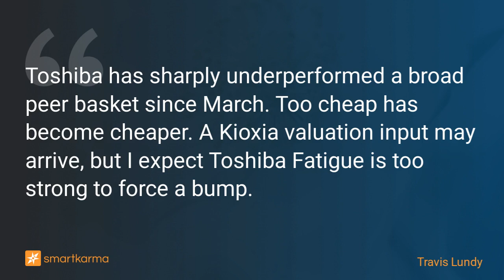Toshiba (6502) Tender - Certainly Cheaper. Maybe Delayed, But Toshiba Fatigue Is Strong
Toshiba has sharply underperformed a broad peer basket since March. Too cheap has become cheaper. A Kioxia valuation input may arrive, but I expect Toshiba Fatigue is too strong to force a bump.
-  by Travis Lundy on Toshiba Corp in Event-Driven

Key points:
1. It has been four months since JIP officially announced their intention to launch a Tender Offer for Toshiba Corp (6502 JP) by end-July. 7 weeks since Toshiba's Board supported it.
2. There's been no material public griping. Peers are sharply higher. There have been news stories suggesting a Western Digital/Kioxia deal is close. That's now extended. The Toshiba deal possibly too.
3. But huge outperformance by peers, and possible clarity from Kioxia deal terms are unlikely to move the Toshiba Board to demand more.